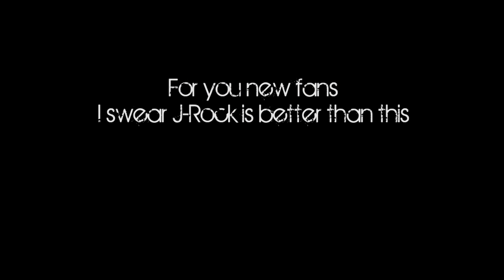J-Rock Riff Rip-Off?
During his career in J-Rock, Roger has come across a few songs that seem more than a bit... familiar.